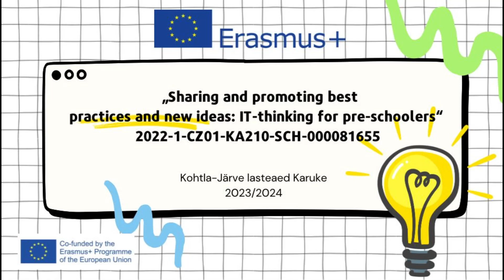Snail and Teddy Bear